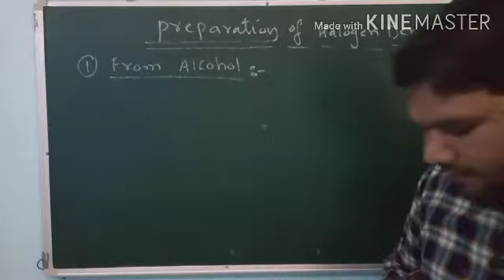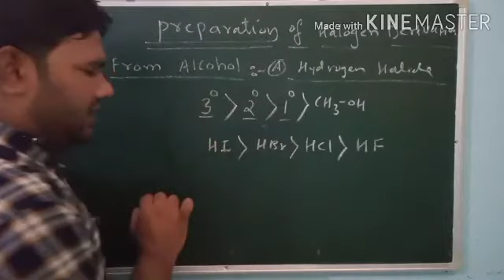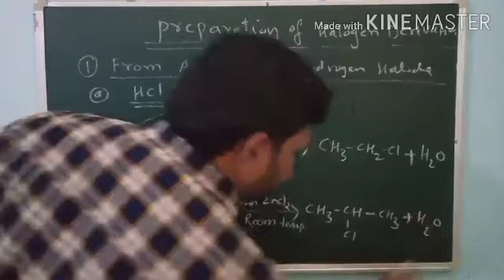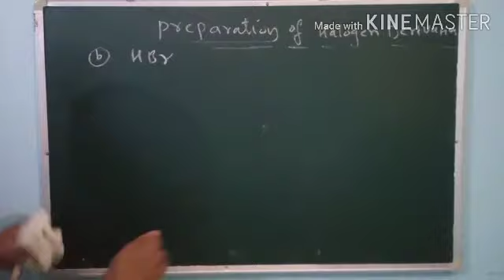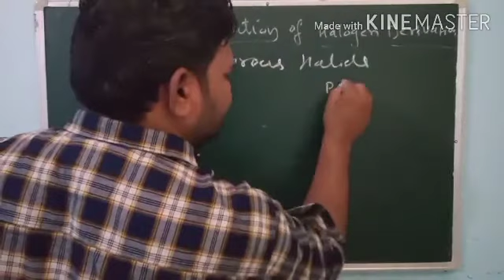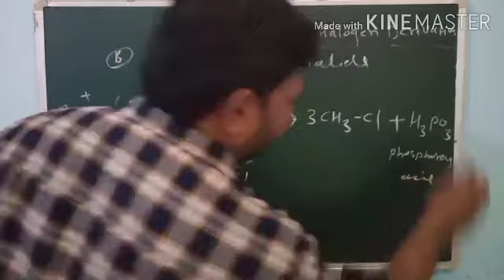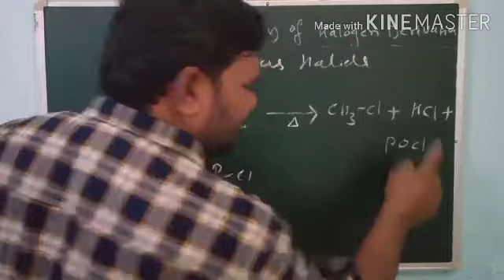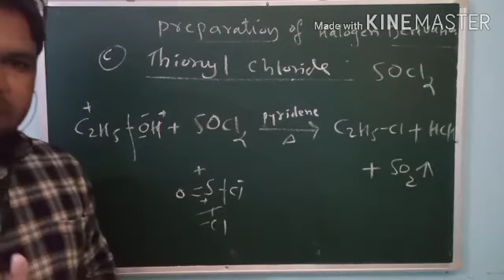Halogen Derivatives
Preparation of Alkyl Halide/Halogen Derivatives.
From Alcohol and Hyd.Halide,Phosphorous Halide and Thionyl Chloride.